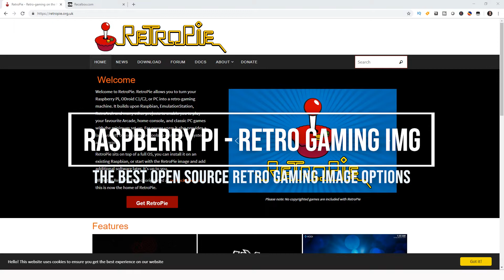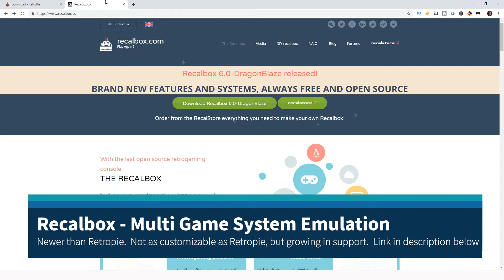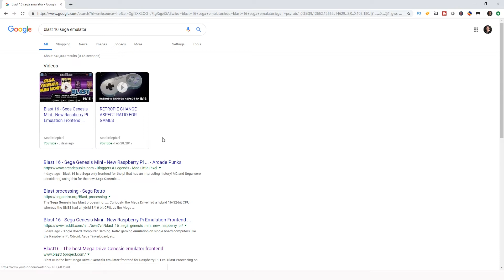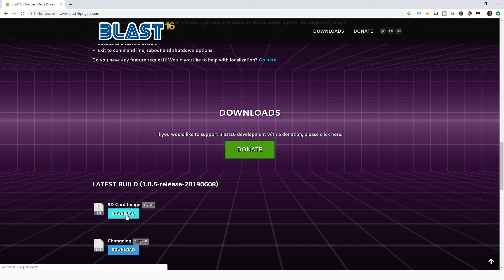Top Choices for Retro Gaming on the Raspberry Pi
In this video I quickly go over 3 of the most popular Retro Gaming Emulation Images for the Raspberry Pi.  Retropie, Recalbox, and the new Blast16.